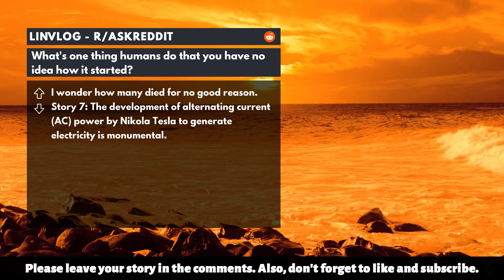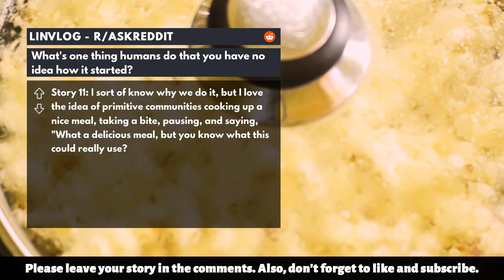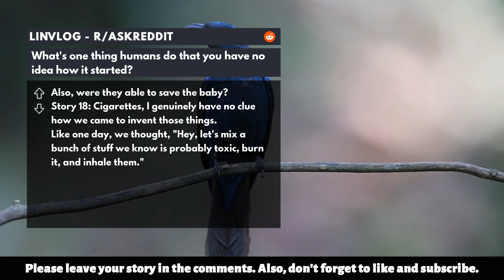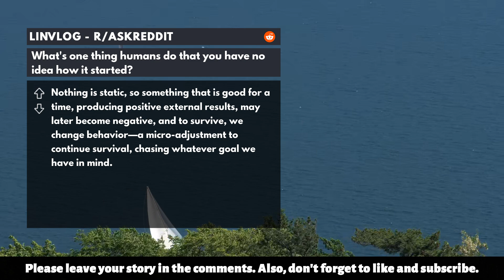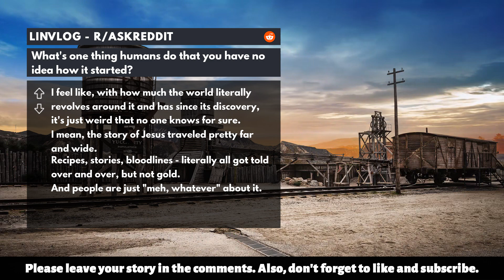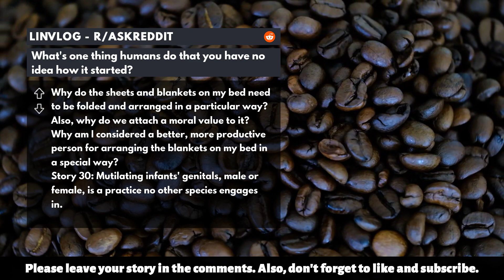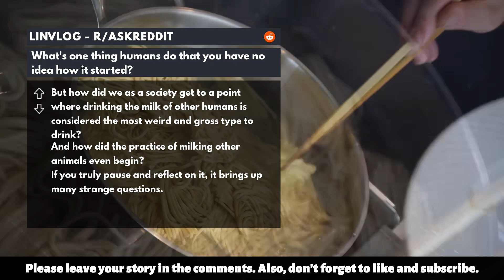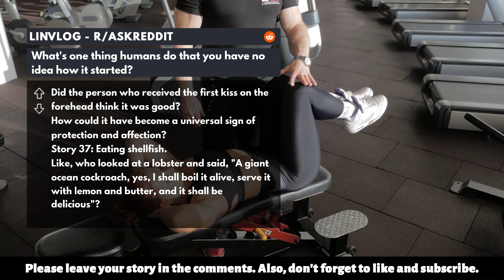r/AskReddit | What's one thing humans do that you have no idea how it started?